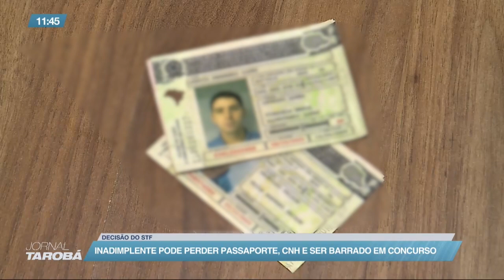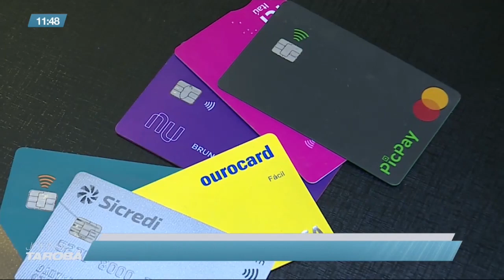STF autoriza apreensão de passaporte e CNH de inadimplentes